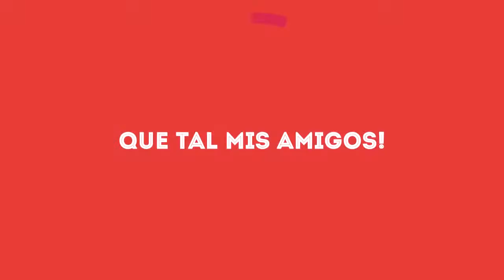BeanersCraft BeanersCraft S2 Ep 02 Minecon Adventure Part 2